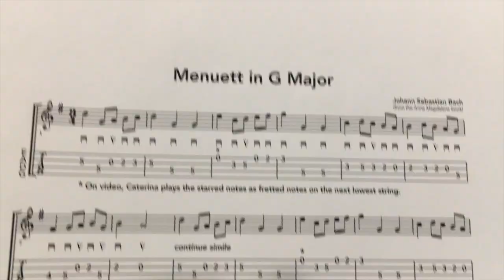Bach - Minuett in G Major (on mandola).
Minuett in G Major (but played on Mandola so it's really in C). I like the lower register of the mandola and playing some of these Bach tunes is beautiful on that instrument.

Some day I will figure out the right spelling for Minuette, menuette, ...